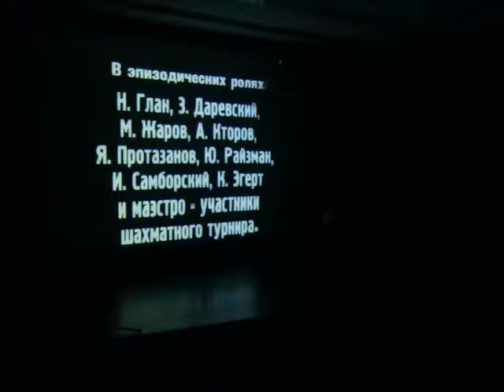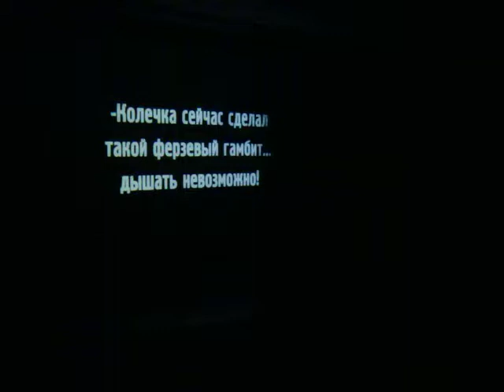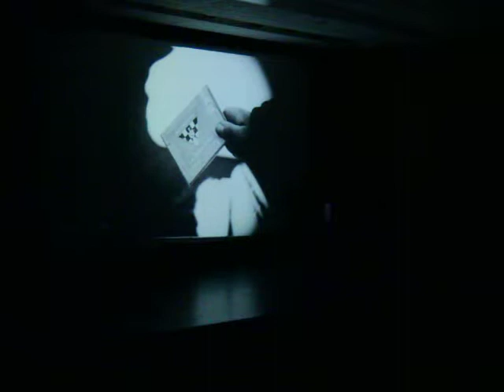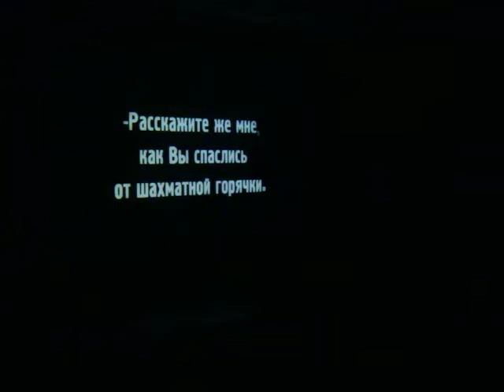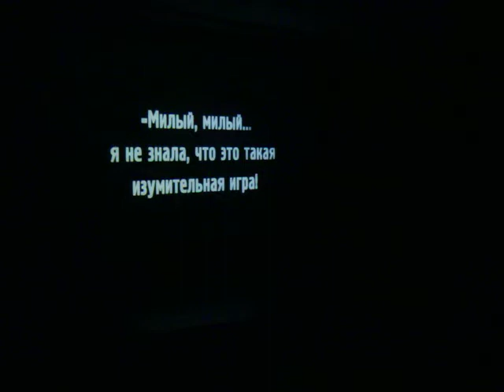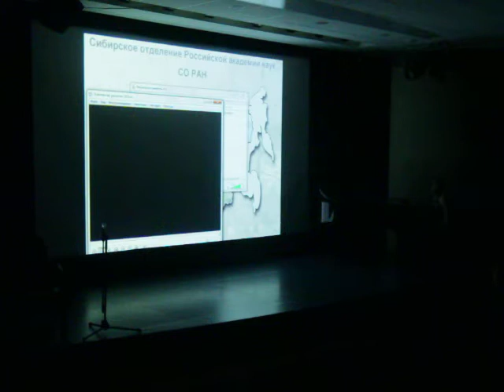Киноклуб ДУ СО РАН. Старое кино. Часть 2. 2015 год.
Валентина Смирнова, рояль.
Алексей Кожемякин, ведущий, рассказчик, киновед.
Ирина Бич, организатор.